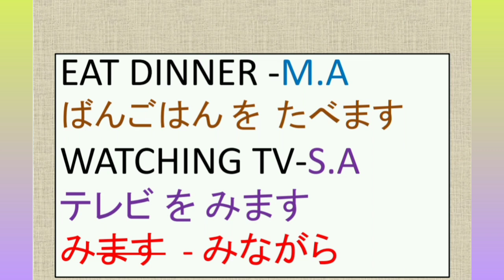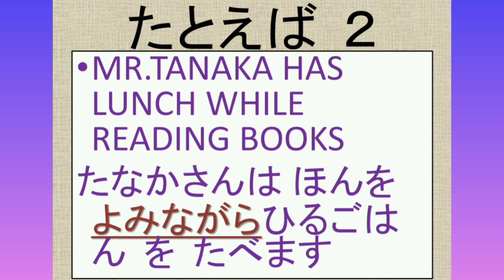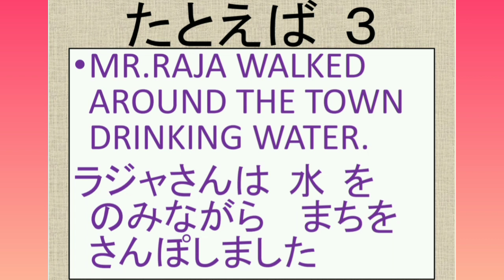DOING 2 ACTIONS AT THE SAME TIME[ながら]||CLASS:42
THIS VIDEO IS ABOUT HOW TO DO 2 ACTIONS AT THE SAME TIME

SUSBCRIBE TO MY CHANNEL FOR MORE UPDATES